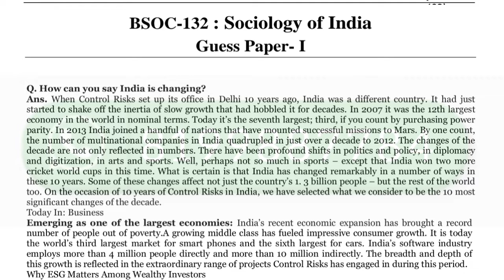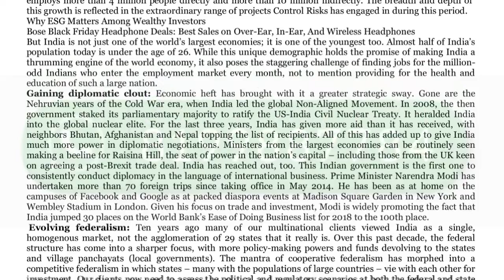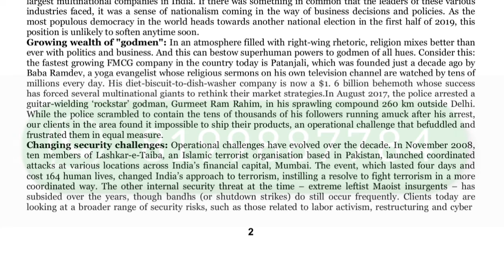BSOC 132 important questions in English DECEMBER 2022 EXAM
ASHISH VERMA

👉 ALL CERTIFICATE

👉 IGNOU

BSOC 132 important questions in English DECEMBER 2022
BSOC 132 important question